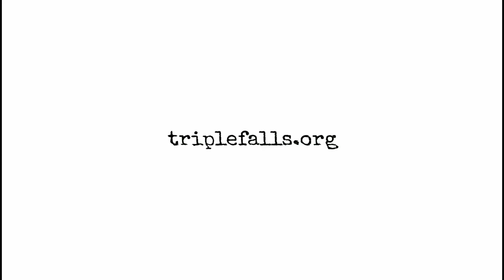Laura Karels - TF Cast ep.85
Laura joins us in this special musical episode to talk about her upcoming album with Bee Balm Fields and her work since her last appearance on the cast in 2020.